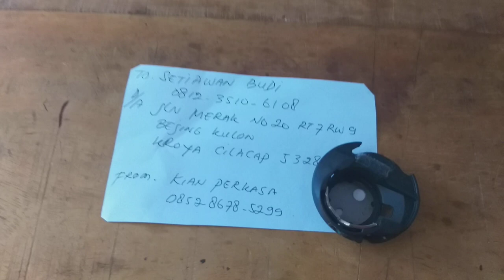sekoci atau hook Sarangan sekoci mesin bordir CNY E900 E960 cilacap jawa tengah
sekoci atau hook Sarangan sekoci mesin bordir CNY E900 E960 kota cilacap jawa tengah